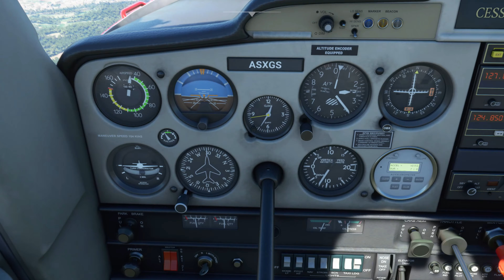Pérdidas y Aterrizaje con Resbale en Cessna 152 Aerobat en Microsoft Flight Simulator 2020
Una prueba de vuelo con la Cessna 162 Aerobat en FS2020, comparándola con mi experiencia real en las Cessna 152 (que no son Aerobat) del Aeroclub Barcelona-Sabadell. Aterrizando en el Aeropuerto de Sabadell (LELL), realizo un resbale para entrar en senda correcta habiéndome quedado alto. El procedimiento de entrada a LELL no es el real, sólo es una prueba de modelo de vuelo.
Microsoft/Xbox provided a copy of ‘Microsoft Flight Simulator’ to me for review. This is the version 1.7.14.0.
Pc specs are I9 9900K 64 GB RAM RTX 2080. Settings High at 4K, recorded and uploaded this video at 4K.